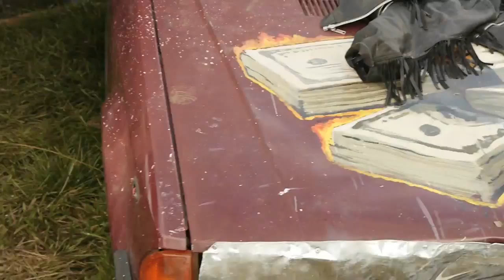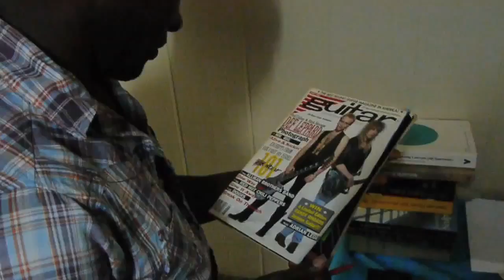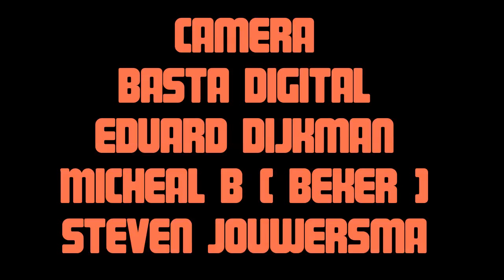trailer - Modo Kodo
This is a trailer of a video work of Steven Jouwersma. Made during his 3 months in Moengo - Surinam - South America. More info stevenjouwersma.com

Mondriaan Fund
Tembe Art Studio - Moengo

Camera: Basta Digital, Micheal B (beker), Eduard Dijkman, Steven Jouwersma
dance group Teki Leki. Michael B on Piano and bass!